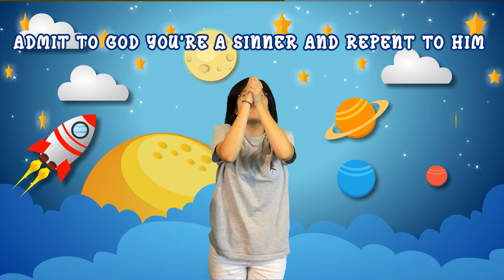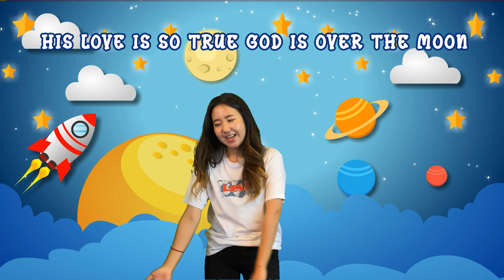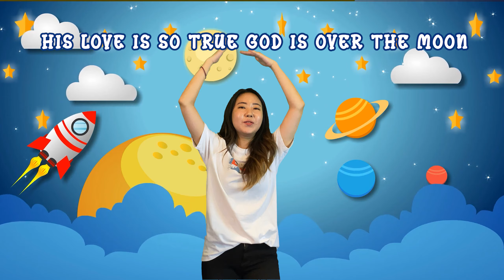🌕 God Is Over The Moon 🌙 Kids Praise (Motion / Lyric) | Lifeway Kids VBS Song | 어린이 영어 찬양 율동 CCM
Place of Worship: @Irvine Onnuri Church
Body Worship by: Grace & Jane

God is over the moon
He is crazy 'bout you

His love is so true

He is crazy about you

And if you wanna know
How much he loves you so
Just open up your eyes

And if you wanna see
How awesome it can be
The open up your heart and soul and mind

A- Admit to god you're a sinner and repent to him
B- Believe that Jesus is the son of god and then
C- Confess your faith in Jesus Christ as savior and lord
And you will know eternal live for evermore

Background Credit:

 ▒▒▒  삼순가족 영상  ▒▒▒
- 삼순가족 영상은 교회예배용으로 사용하셔도 됩니다. 영상 사용시 출처 표기를 꼭 해주시고 해당곡 사용 승인도 확인해주세요.  (출처: 삼순가족)

▒▒▒  The Soon Family  ▒▒▒
-  This video can be used freely for non-commercial purposes after the source is indicated (Source: The Soon Family).
- Each video production/editing belongs to The Soon Family.
Unauthorized dissemination, distribution and commercial use are prohibited.

▒▒▒　License　▒▒▒
삼순가족은 얼바인 온누리교회 협력사역 입니다.
The Soon Family is a partner ministry of Irvine Onnuri Church.